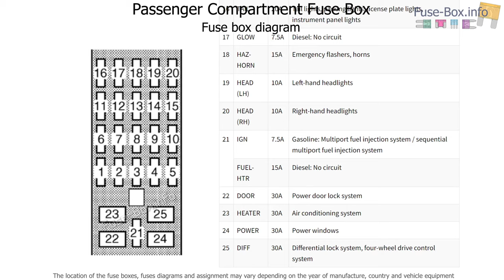Fuse box location and diagrams: Toyota Land Cruiser 70 (2000-2006)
Fuse box diagrams (location and assignment of electrical fuses) for Toyota Land Cruiser 70 (Australia) (78/79; 2000, 2001, 2002, 2003, 2004, 2005, 2006).